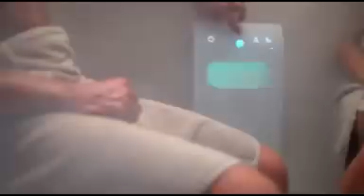Effegibi Spa-Konzepte: Sauna, Hamam und Dampfbad vereint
✨ Tauchen Sie ein in die Welt der Home Spa-Konzepte von Effegibi: Die perfekte Symbiose aus finnischer Sauna, Hamam und Dampfbad.

Highlights:

Harmonische Integration von Sauna, Hamam und Dampfbad in einem durchdachten Design.

Übergang zwischen den Ritualen durch einen Raum mit Duschbrause – Wasser als verbindendes Element.

Antike Rituale modern interpretiert für Ihre persönliche Wohlfühloase.

Zeitlose Eleganz und höchste Funktionalität für ein unvergleichliches Spa-Erlebnis zu Hause.

Entdecken Sie, wie Effegibi Wellness neu definiert – für luxuriöse Entspannung in den eigenen vier Wänden.

Lassen Sie sich inspirieren und entdecken Sie die unendlichen Möglichkeiten für Bad-, Spa- und Interior-Design!

Seit 2006 prämiert als eines der besten Badstudios von "SCHÖNER WOHNEN", setzt Torsten Müller europaweit Maßstäbe im Spa- und Raumdesign. Als Designer, Fachvortragender und Berater internationaler Hersteller verbindet er zukunftsweisende Badkonzepte mit einzigartiger Ritualarchitektur. Seine Arbeit wurde von renommierten Medien wie der "Welt am Sonntag" und der "Frankfurter Rundschau" gewürdigt – unter anderem als einer der Top 30 deutschen Baddesigner.

Erleben Sie "Raumkonzepte für die Sinne" – exklusiv für Sie.